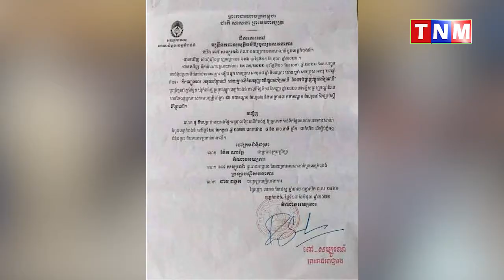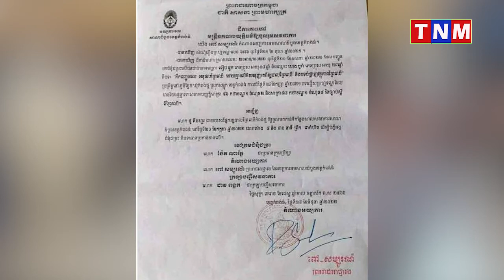ប្រធាន​មន្ទីរ​កសិកម្ម​ខេត្តកំពង់ធំ ករណី​ជនសង្ស័យ ទៀប ធួ​ក ត្រូវបាន​កសាង​សំណុំរឿង​បញ្ជូនទៅ​តុលាការ​